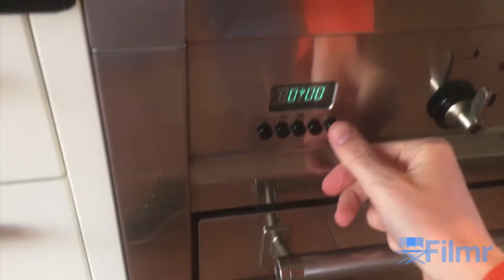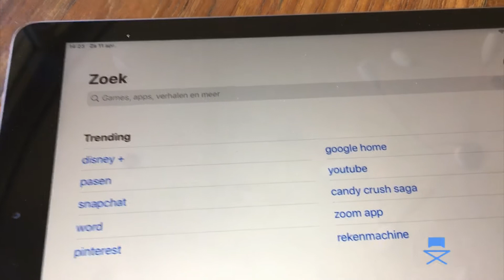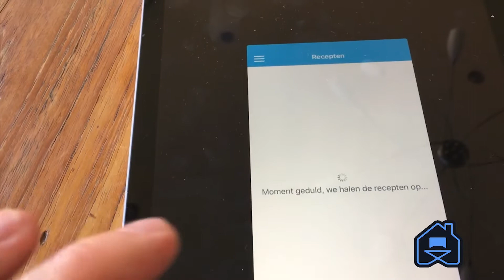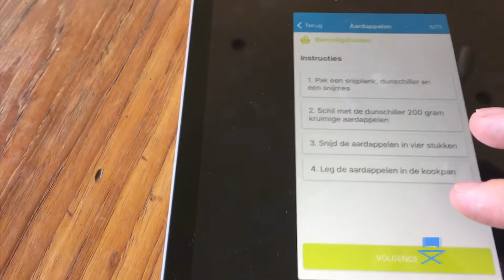Arthur Kookt: Vegetarische hamburgers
Arthur laat zien hoe je een heerlijke maaltijd met vegetarische hamburgers, boontjes en krieltjes klaarmaakt. Hij legt ook uit hoe je de humanitas kook-app kan downloaden en gebruiken.

Fon Heuff de Zeeuw